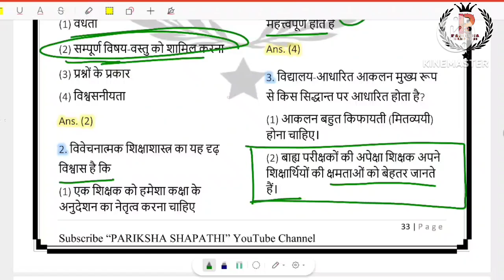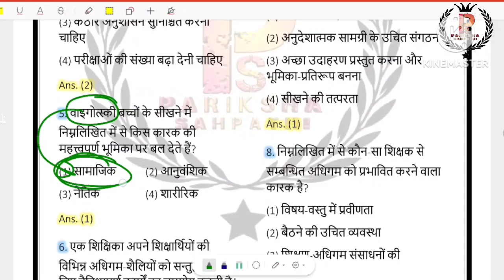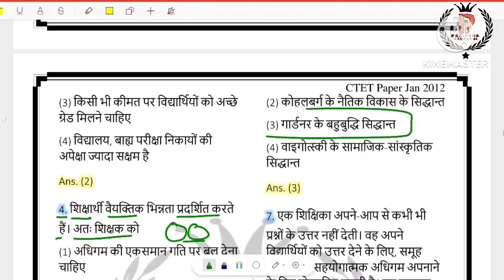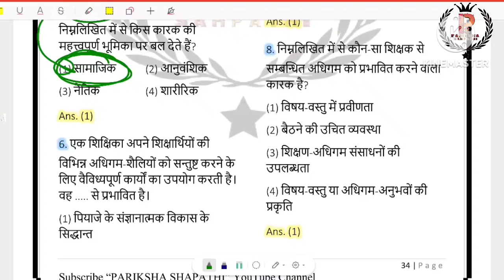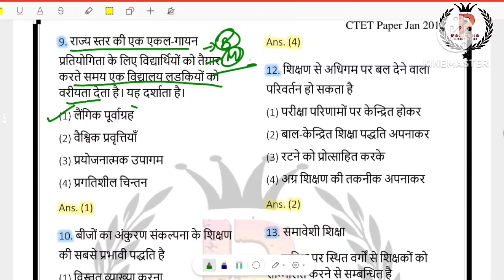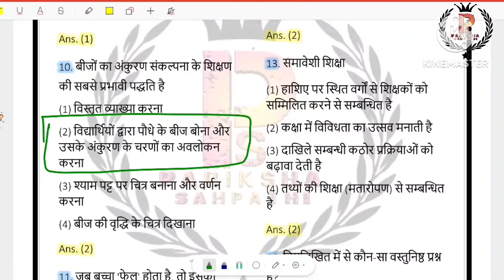Uttarakhand TET 2024 || UTET 2024 CDP Special || UTET Practice Set - 1 By Ashish Kumar Singh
Uttarakhand TET 2024 || UTET 2024 CDP Special || Uttarakhand TET Practice Set - 1 By Ashish Kumar Singh